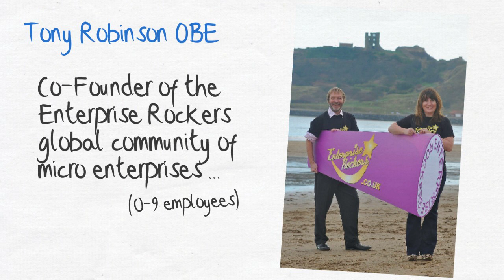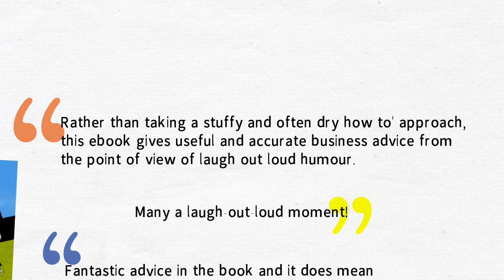FREEDOM FROM BOSSES FOREVER - BOOK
5.7 million MicroBizMatters and 3 Million ExcludedUK matter most.

Tony Robinson OBE wrote, improved and revised over 10 years the highly rated and ranked satire 'Freedom from Bosses Forever' It  is classic comedy, biting satire and does include practical tips to succeed at being your own boss.

Tony Robinson OBE is the only non fictional character in the book  and he is constantly derided by the mythical narrator Soculitherz (single celebrity name like Madonna, Beyonce, Rihanna, Cher and Batman).

This is a unique and 'very funny' book and the final chapter contains the darkest satire.  See the reader reviews: 'snorting with laughter' and 'highly thought provoking' are not unusual responses but all agree the Be Your Own Boss advice is spot on.

Successful global entrepreneur and CEO of cloud software and apps multinational WinWeb, Stefan Topfer, has called it 'The funniest hard-hitting business book, that is absolutely full of business truth'

It is available as a kindle book, paperback (through all good booksellers) and has just been released as an audio book on Audible, Amazon and iTunes.

All the information,  know how and research on start ups and micro business owners in the UK  is here:

More of my writing - all free to read - including poetry, satires and my latest novel 'Loose Cannon' is here:

MORE ON 'FREEDOM FROM BOSSES FOREVER' BY TONY ROBINSON OBE

As well as being a funny and thought provoking satire, Freedom from Bosses Forever shows you how to gain the bare enterprise-ready essentials in order to successfully start your own small or home business (and escape the rat race).

The humorous narrative is based on the book's mythical author, Canadian fashionista, Leonora Soculitherz (So-cool-it-hurts - geddit?) returning to the UK to conduct a piece of investigative journalism. As well as finding out what it takes to prepare for and start your own business, Soculitherz also has in her sights the UK's fat cats, corporate clowns and insane politicians. Conspiracy theories abound.

Along the way Soculitherz provides absolute business truths which anyone interested in being more enterprising will value. There is even a highly useful and fully updated list of free websites provided that will give you all the additional know how to start your own business. It s a cracking read even if you don t want to escape the rat race and be free of bosses forever. Many people, now seen smiling knowingly, have bought and read the book just for its humour and satire. Join the cult of Soculitherz! Now is the time to consider being free from bosses forever.

Reviews:

I've discovered a rare treat. A business book that's valuable and very funny too. When is the last time you read a business book that made you laugh out loud? Every month there seems to be scores of new books about different aspects of business. Very few focus on the special issues relating to running a business from home. And very, very few have ever made me laugh. This is an exception to the rule. Dave Sumner-Smith is the former Programme Director of Home Business Network and The telegraph Business Club.

Can I sue for emotional stress? OK Tony I am most displeased with you - you shouldn't have written such a funny book. Picture the scene - we are taking a family break down in Brighton and I have found a good deal at The Grand Hotel (swanky or what) One afternoon it is raining so I decide to have tea and a nice read in the lounge. I stupidly took 'Stripping for Freedom' (the forerunner of Freedom from Bosses Forever) with me and firstly had raised eyebrows from the waiter. Secondly and worst - I started laughing aloud so hard that it came out as a snort - v. embarrassing - other guests lowered their copies of the Telegraph and Wisden to look disapprovingly at me! Seriously it is so funny Tony.' Eva Davies, Owner of The Electric Zone.

Laughing out loud. I'm really enjoying reading this. Indeed my snort of laughter woke up a few sleeping travellers on a Brighton to Victoria train when I read the part about looking good being simply a matter of how well you tuck in your bits! Julie Stanford owns/designed 'The Essential Business Guide'